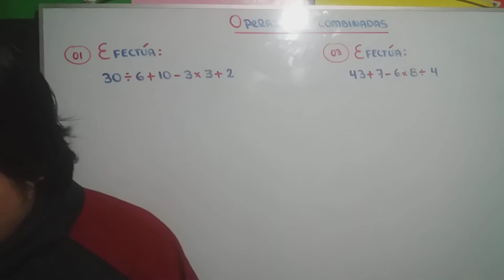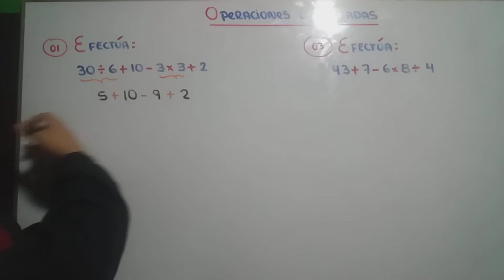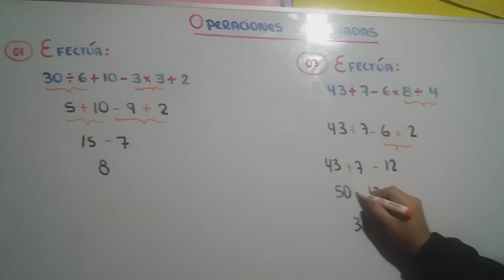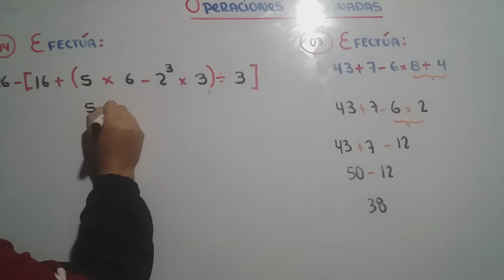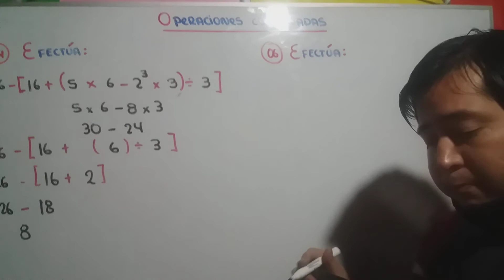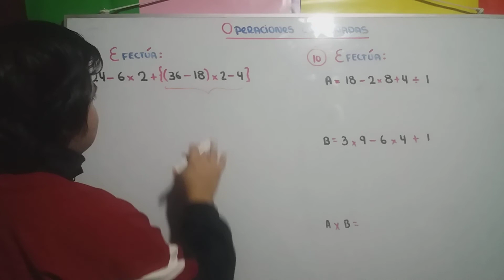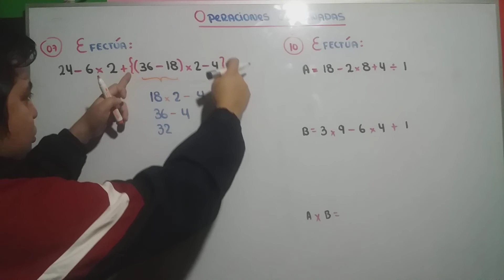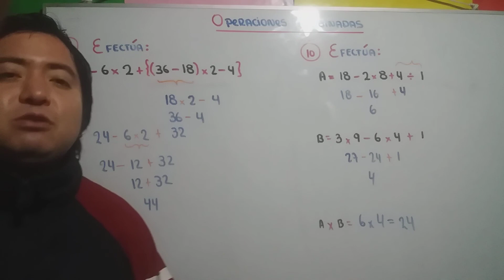Bryan Espinoza Romero 123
5to de Primaria - Operaciones combinadas (Aritmética)